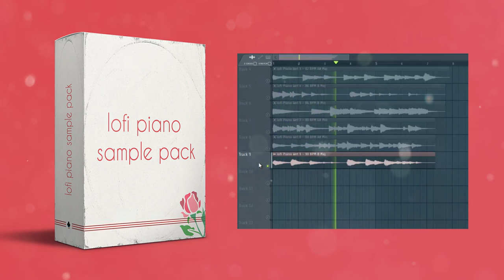Lo-Fi Hip-Hop PIANO SAMPLE PACK/lofi piano samples VOL:2 Free Download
Lo-Fi Hip-Hop PIANO SAMPLE PACK/lofi piano samples